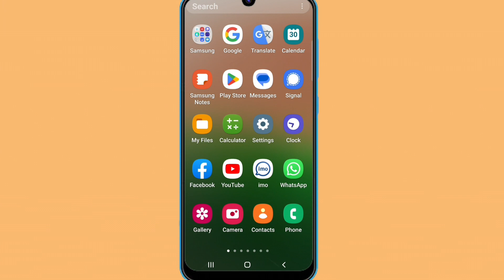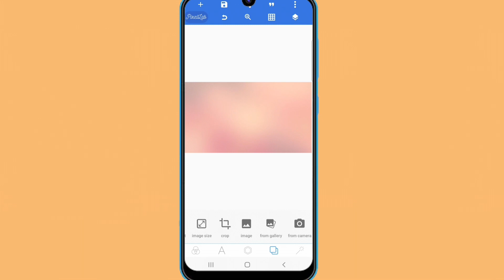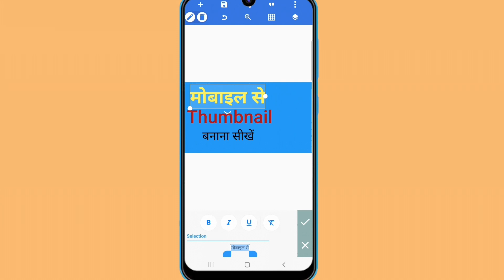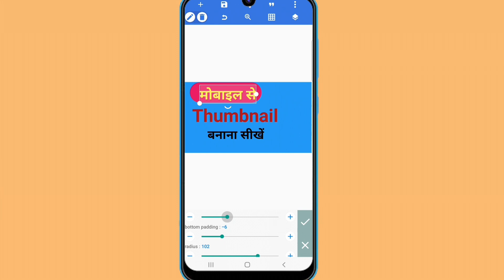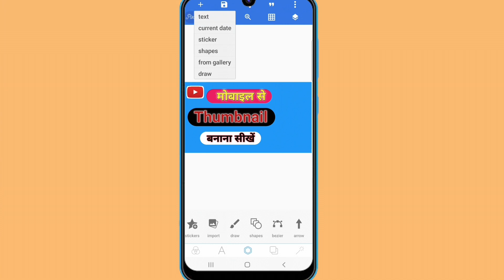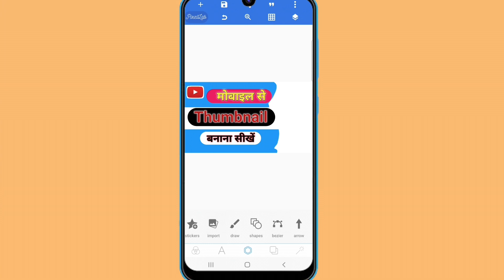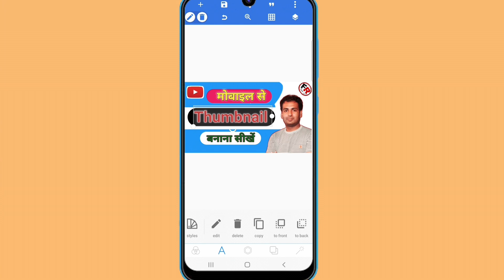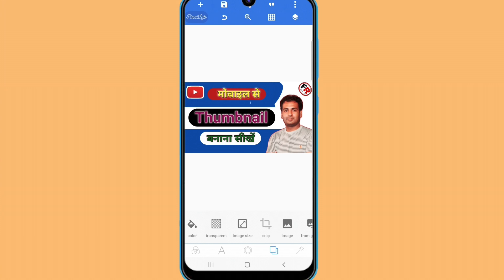Thumbnail Kaise Banaen | Youtube Thumbnail Kaise Banaye | How To Make Thumbnail For Youtube 2022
Your Queries -
videos
android
video ka thumbnail kaise banaen 2022